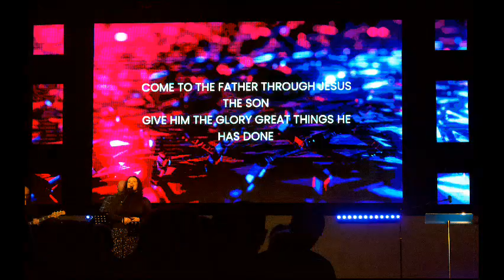Rejoicing in the Spirit 2023 (Conference 22 Review)